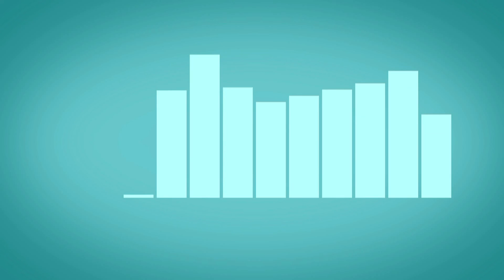Humanity Homecare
Do you have a loved one that needs help bathing, dressing, preparing meals or running errands? Does your loved one suffer from dementia or any other type of illness? If so, we want to help.
We're Humanity Homecare.

Our dedicated and experienced care givers provide in-home care
services to the elderly and handicapped, and provide nearly every
service... whether your loved one needs home care, companionship, transportation, or light housekeeping. We're just a phone call away.

Live-in care, as well as hourly care is available, and each of our cases are managed and supervised by an RN supervisor, for quality
assurance.  At Humanity Homecare, you can count on our
excellent care, along with the highest level of dependability.

When you call us, you'll not only be getting loving and caring
assistance for your loved one, but you'll gain peace of mind, in
knowing they are being cared for.

When only the best home care will do, trust the team at Humanity Homecare.